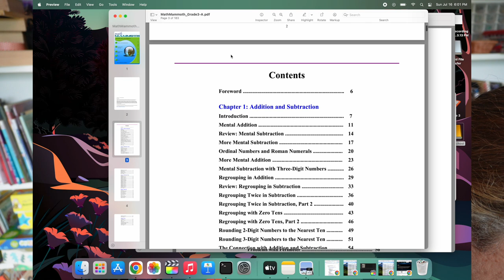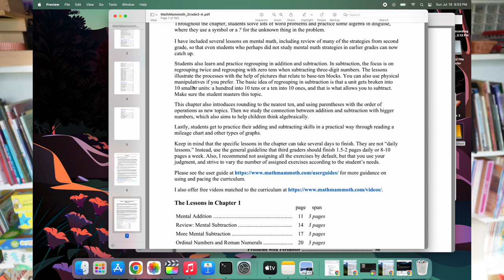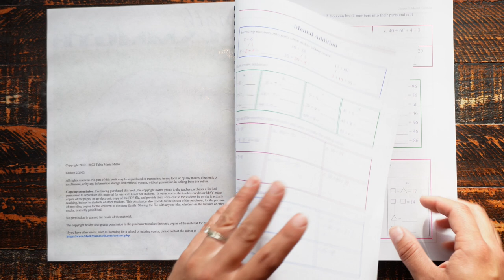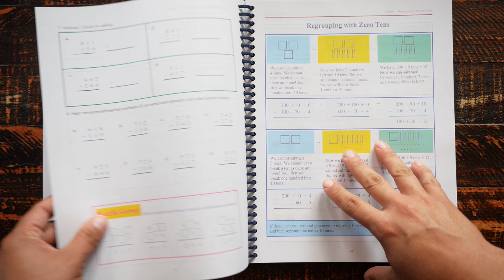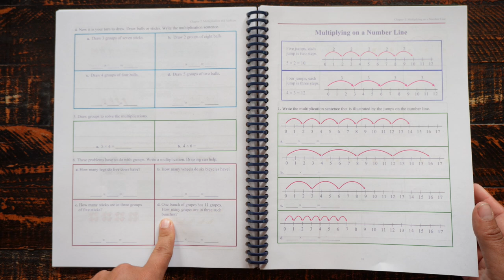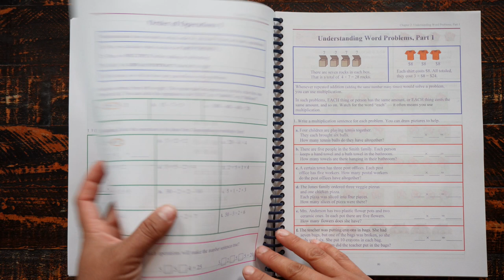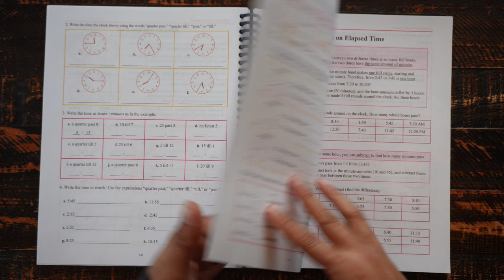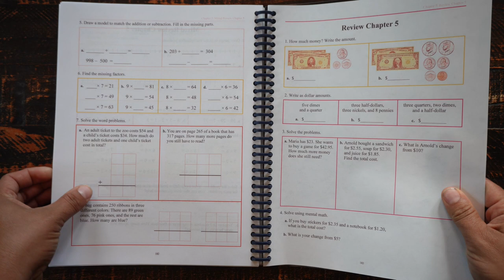Math Mammoth Curriculum Flip-Through | Homeschool Math | 2023-24 Curriculum Series Video 8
We have been using Math Mammoth for several years, and today I share it with you in more detail.  I try to give you a close look so you can see if it may be a good fit for your children and family.

Hi!  I'm Julia.  I am a homeschooling Mom to my four fun little people.  Our homeschool has elements of Montessori and Charlotte Mason, with a little Waldorf thrown in.  We live in Vermont where we have a large kitchen garden and home orchard and are trying to live more seasonally and sustainably.  My main goal is to raise good humans.  Come join us on our journey!